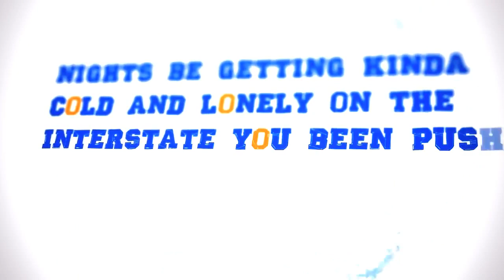Hoodie Allen - Eighteen Cool | Typography by Cloud (Official Lyrics Video)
Hey guys! so as most of you know, I got the chance to edit for Hoodie Allen's new song "Eighteen Cool" and that got on his channel! I thought i did a pretty good job on it since this was only my 2nd attempt at making typographys. There were 2 typos cuz i had to finish this in a very short amount of time